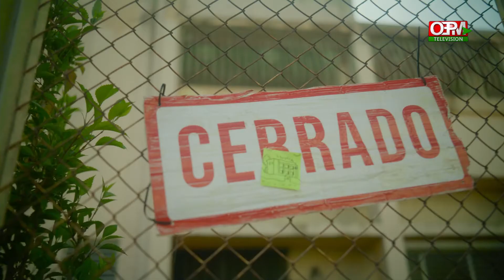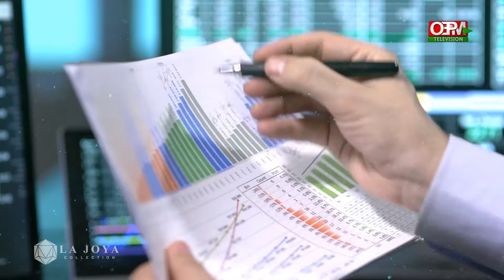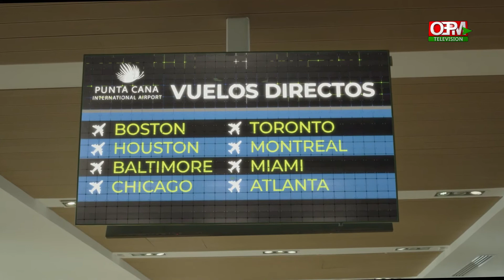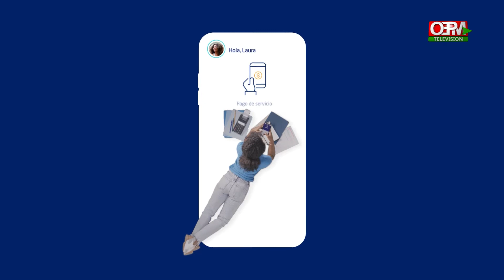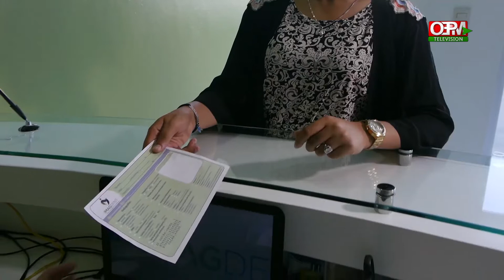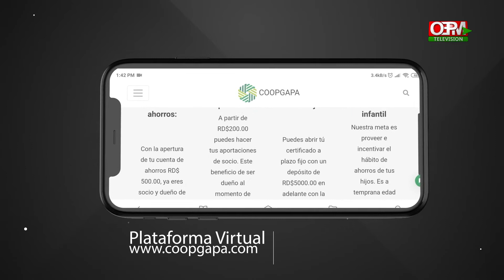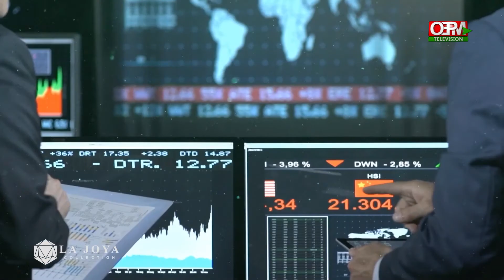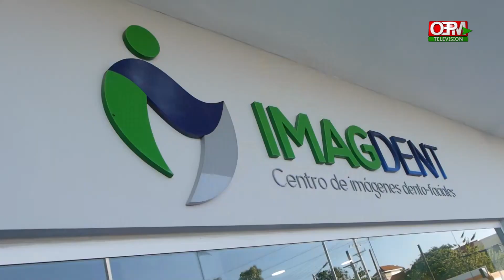Aquí y Ahora RD, OEPM TELEVISIÓN SRL, 03-11-2022